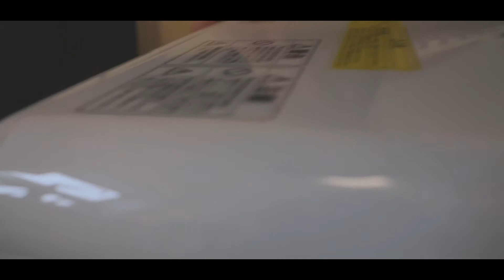アイリスオーヤマ 食器洗い乾燥機 DAY5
アイリスオーヤマ 食器洗い乾燥機を我が家にinstallしました

めちゃめちゃ便利でもっと早くinstallしておけばよかったです

動作中の音など参考にしていだけると幸いです

また電源のアースを取り付けるところがないので

アダプターをかませるか考え中です

今後の活動資金にさせていただきます

bought a NEW DISHWASHE!!!

VERY CONVINIENT!!!

機材 gear
Canon 5d mark4
24-105mm
samyang AF14 /2.8EF

編集　EDIT
DaVinci Resolve